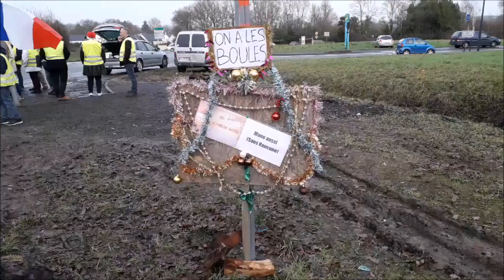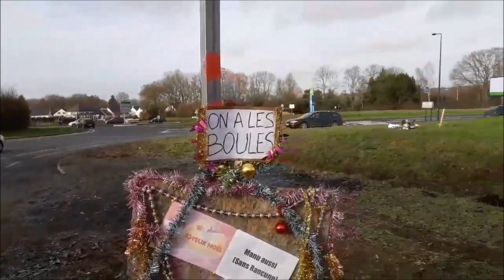Joyeux Noël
Les gilets jaune de Segré vous souhaite un joyeux noël et une bonne jaunisse pour 2019 :)